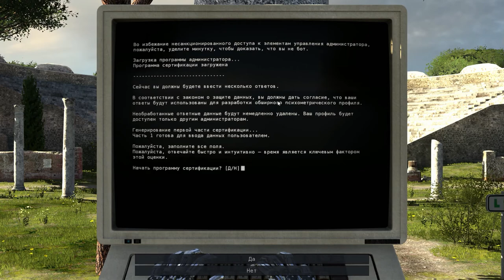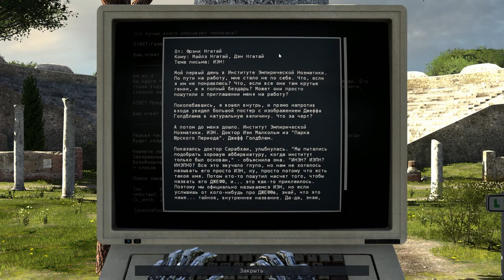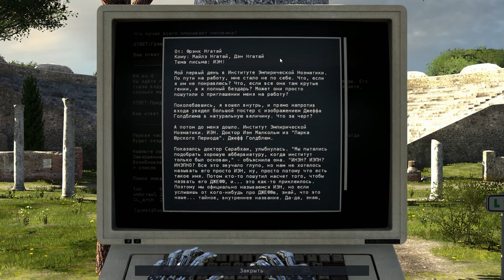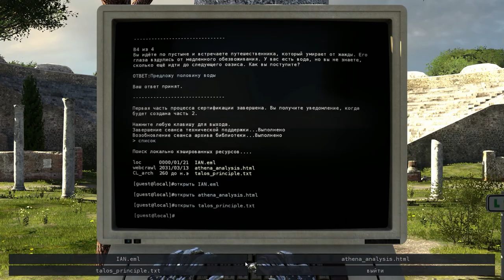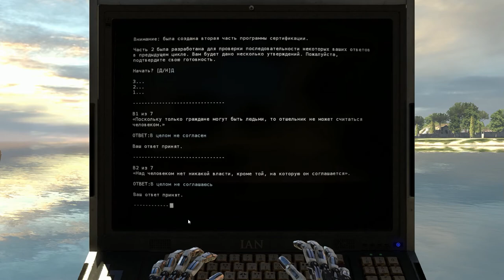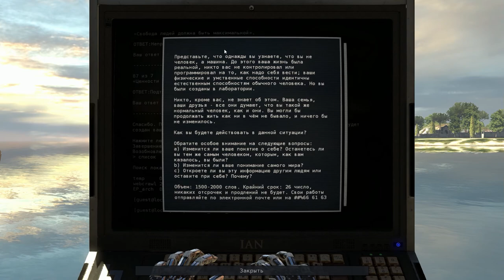The Talos Principle #2 | "Блок А - Комната II"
Сегодня вас ждет - The Talos Principle #2 | "Блок А - Комната II"